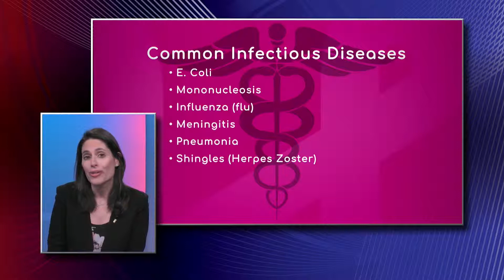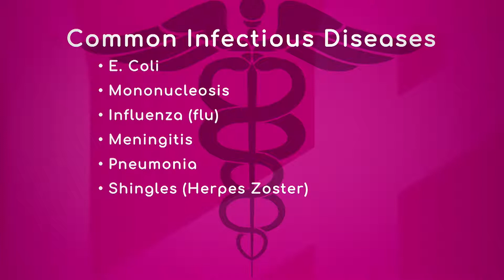Common Infectious Diseases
E. Coli, Mononucleosis, Influenza, Meningitis, Pneumonia and Shingles (herpes zoster) are the most common infectious diseases.
Regarding E. Coli, Dr. Stacey Baker, Infectious Disease Physician with Baptist Health South Florida,      explains people may get it from contaminated food products. Mononucleosis is also called the kissing disease because it can be easily passed through oral secretions and it’s very common in teens and young people.
Influenza alarms people of all ages. Meningitis can be caused by both, bacteria and viruses. It can be very concerning when it happens, the specialist says.